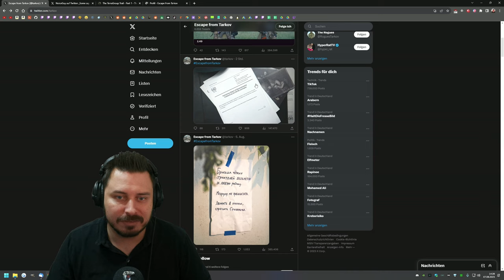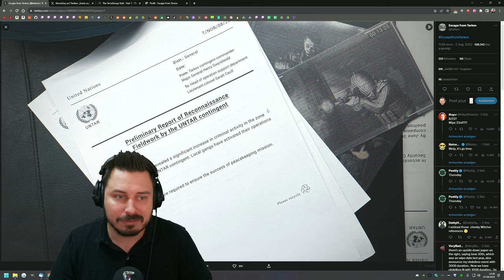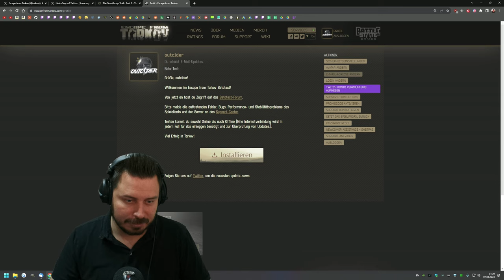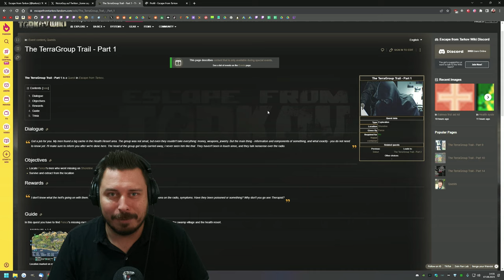Wipe confirmed?! - Escape from Tarkov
Wipe confirmed?, Pre wipe Events und meine Meinung zum End Wipe Event! - Escape from Tarkov Gameplay Deutsch